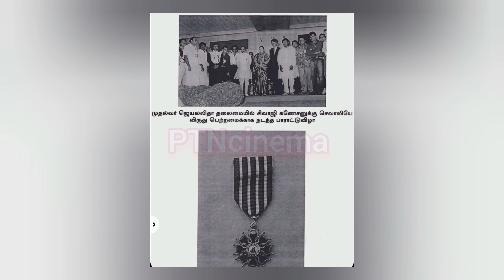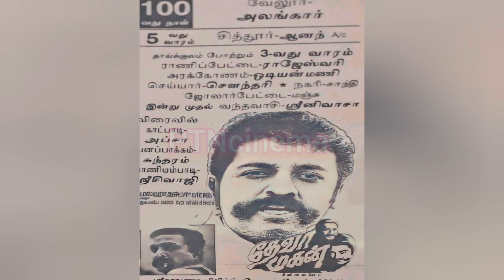நடிகர் திலகம் நினைவு நாள் வாழ்க்கை வரலாறு | Sivaji Ganesh life history | Sivaji Death Anniversary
sivajiganesan sivajiganesanlifehitorty sivajiganesanDeathanniversary sivaji sivaji prabhu vikramprabu @PTNyoutubeநடிகர் திலகம் சிவாஜி கணேசன் வாழ்க்கை வரலாறு நடிகர் என்றும் பேரரசர் நடிப்பின் நாயகன் நினைவு நாள் இன்று 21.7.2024